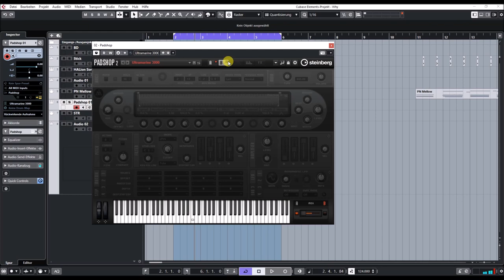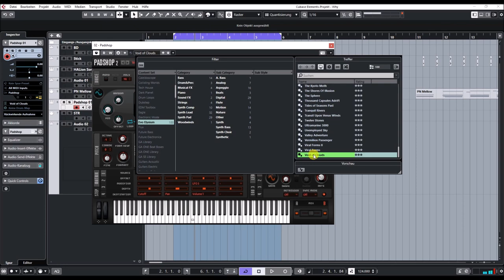Padshop 2 | Evo Elysium Expansion | Presets Preview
Evo Elysium is another great expansion set for Padshop 2, produced by Danish sound designer Luftrum. This exquisite sound collection contains 100 presets with arpeggios, pads, leads, basses and sequences. Evo Elysium exploits the tonal possibilities of the spectral oscillator and the dual-layer to the full and contains complex sounds that support both the modulation wheel and aftertouch.